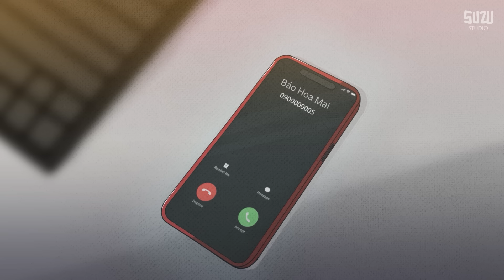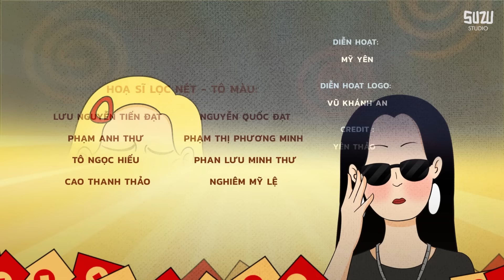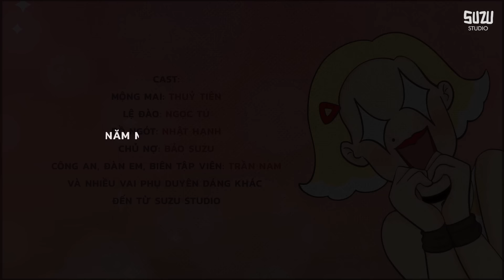[Official] Chạy Tết | Chị Chị Em Em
SuZu Studio gửi đến cả nhà "phi vụ bạc tỷ" đầu xuân năm mới - "CHẠY TẾT"
"phim hoạt hình Tết"đầy tâm huyết với sự tham gia của Ngọc nữ Mộng Mai, đả nữ Lệ Đào và minh tinh nhí Bồ Ngót.
Một năm mới có một ngày và giờ đẹp nhất là giao thừa đêm nay.
Chạy Tết cùng tụi chụy thôi các cưng

👉 Theo dõi SuZu Studio để được cập nhật những VIDEO MỚI NHẤT nhé

SuZu Studio là thành viên của SuZu Group, sở hữu hệ thống các nhân vật truyện tranh như Điều Nhỏ Xíu Xiu, Xanh Mượt, Chị Chị Em Em, Thằng Anh Con Em... và rất nhiều nhân vật khác.
© Bản quyền thuộc về SuZu Studio
© Copyright by SuZu Studio Channel ☞ Do not Reup